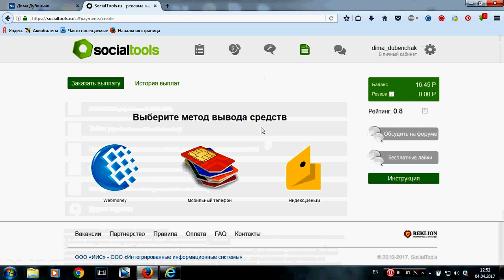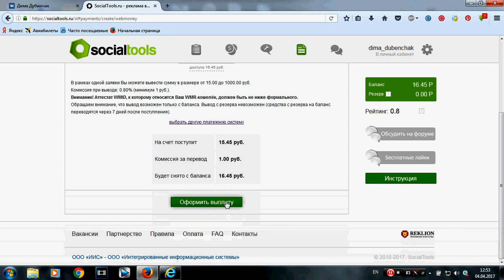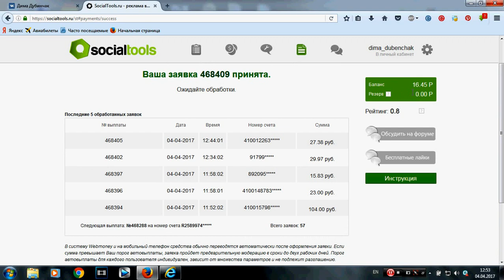socialtools.ru Ввывод деняг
Ссылка на сайт , по правилам сайта вывод идет в течений двух дней , после заказа выплаты